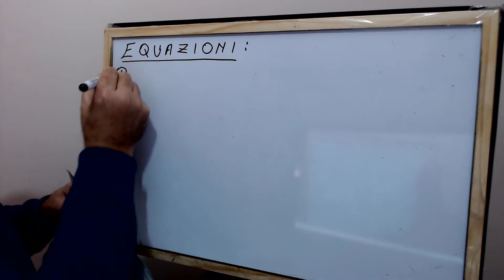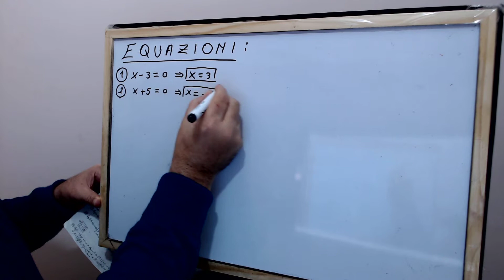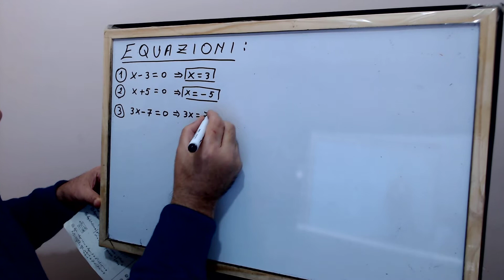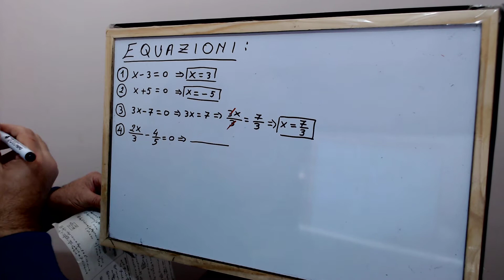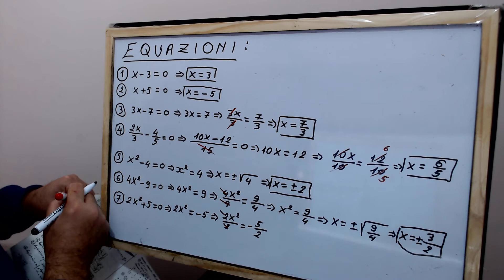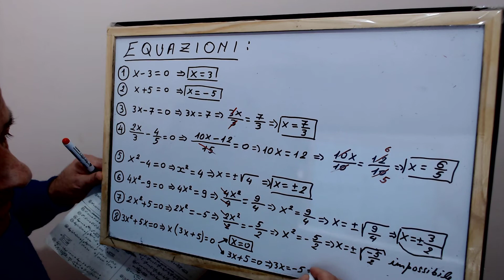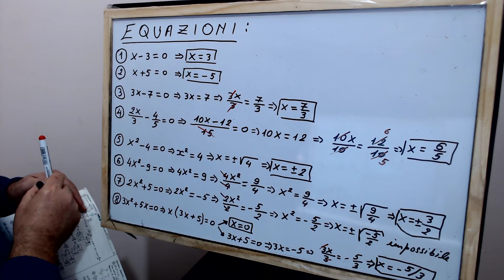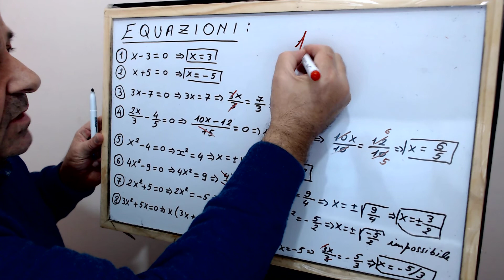Equazioni - MATEMATICA - ESERCIZIO NR. 1 - Vladimir Kosturi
Esercizio nr. 1 ; Equazioni - Vladimir Kosturi - MATEMATICA (liceo + universita')